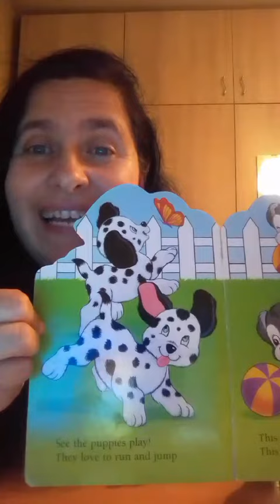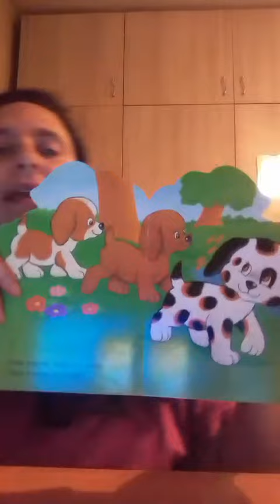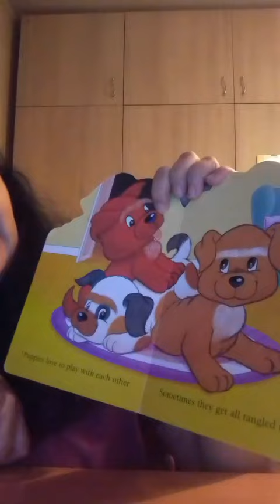LLB Playful Puppies story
Puppies who like to jump ,run, play and have a lot of fun.